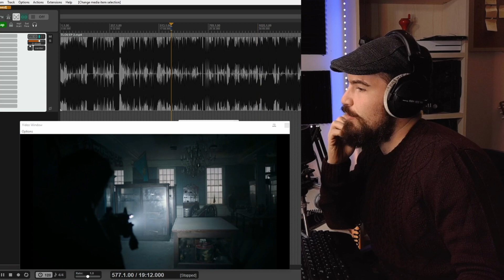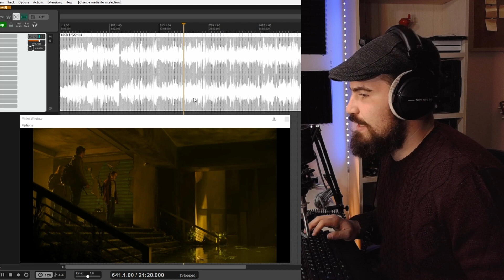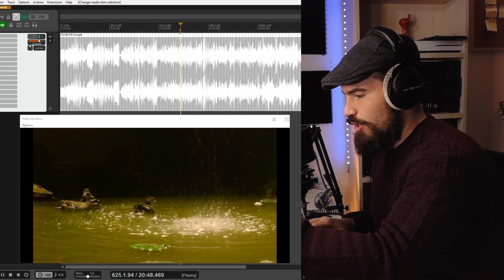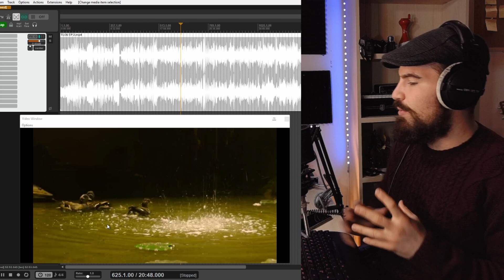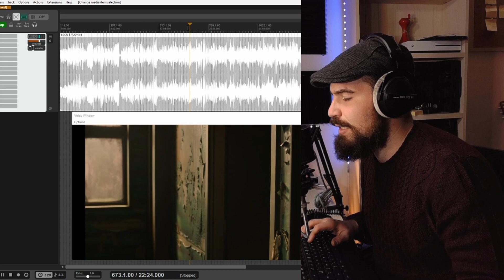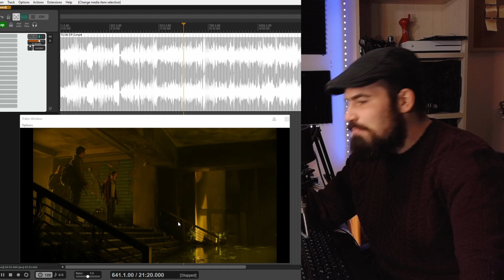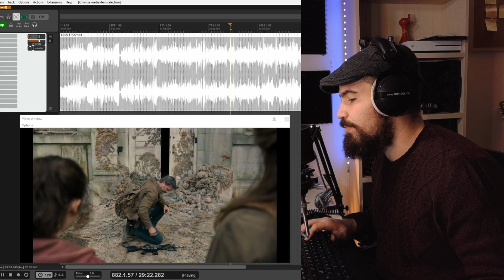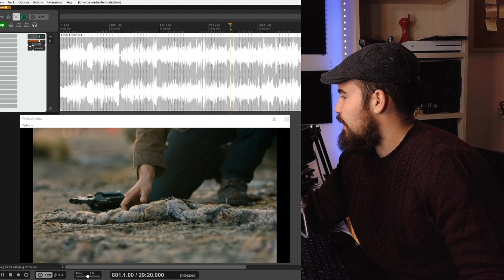ECCO IL VERO SEGRETO DI THE LAST OF US! Into the Sound Design EP.01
I segreti del soud design di The Last Of Us! La nuova e incredibile serie di HBO! Oggi andremo ad analizzare tutti i segreti che sono stati usati per rendere qusta serie così immersiva e capiremo come il sound design ha reso possibile tale livello di immersività!

Casse 2
Asta microfono